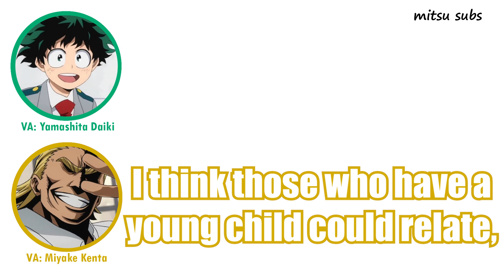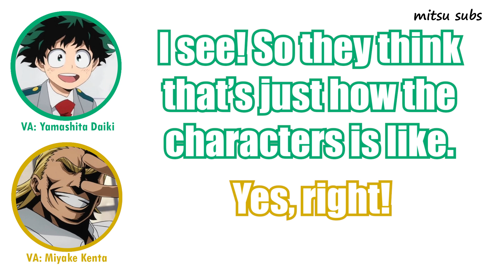Is All Might the real All Might? - BNHA Radio All Might Nippon (eng sub)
I AM HERE with a fast upload...!

Note: wording might be awkward in some parts. Since it wasn't mentioned whether his child was a son or daughter, the wording was kept gender neutral in English while also avoiding the pronouns 'it' and 'they.'

Correction(s):
1:00 character* (not characters)